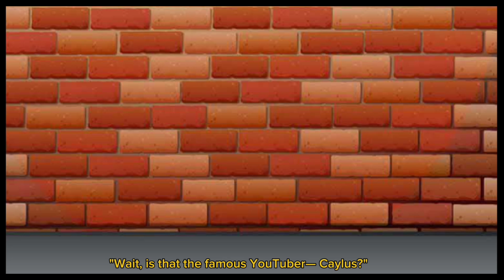"when other YouTubers know about DNF..💚💙" [ Dreamnotfound/dnf💥 ft. INFINITE‼️ ] [ /j ] [ GC SKIT ]